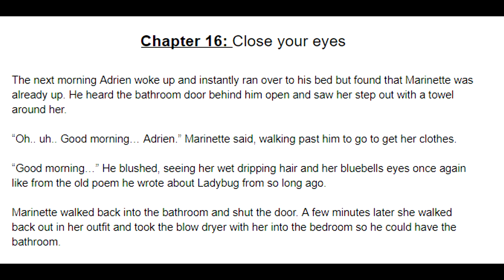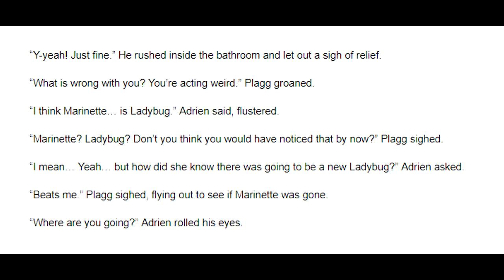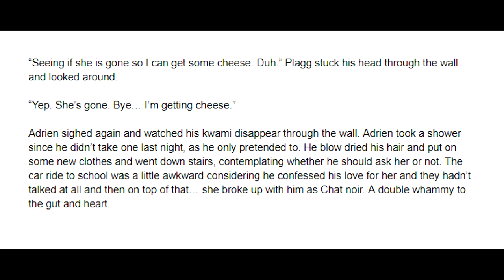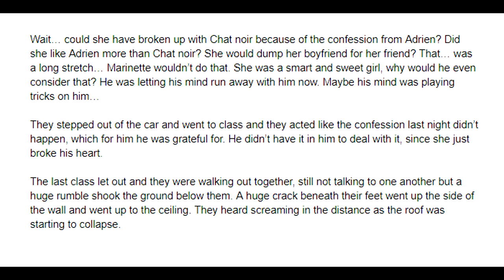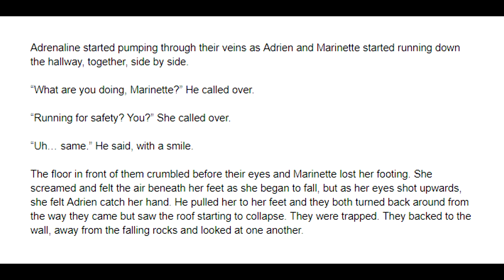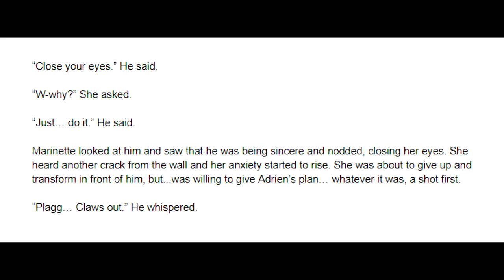From Ashes to a New Beginning: Chapter 16/60 - A Miraculous Ladybug Fanfiction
Marinette/Narrator/Writer (Stacey)

Luka (Keaton)

Wayz (Freeze)

Background interviewer 2/Beach guy 1 (Suprey)

Ivan (Christian)

Gabriel/Hawkmoth (Calvin S.)